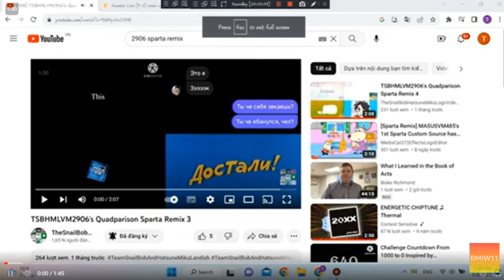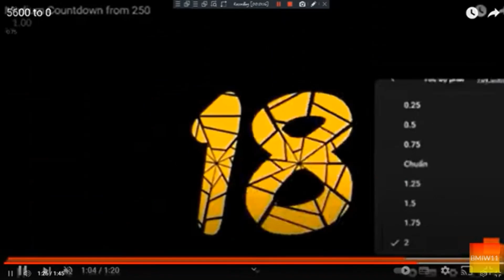5900 to 0